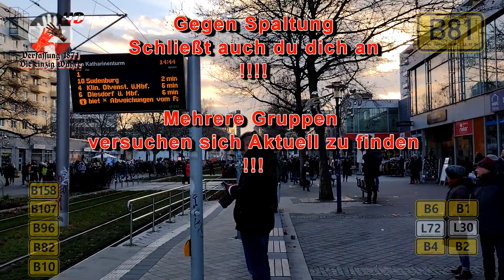Magdeburg die Sturmtruppen kommen! 08.01.2022 Teil 1 von 3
Die Jahreszahl stimmt im Video leider nicht!! Großen Dank an all unseren Widerständlern, Patrioten in allen Städten des Deutschen Kaiserreiches ! Wir brauchen noch mehr Traut euch. Wir warten auf mehr Menschen die mitmachen! Schauen und verstehen! Lernen und erkennen !! Verbinden wir uns alle !!! Wir müssen unsere Mitmenschen über unsere Verfassung 1871 aufklären, für Frieden Freiheit Souveränität & Selbstbestimmung! ⚔️ 🖤🤍❤️ ⚔️